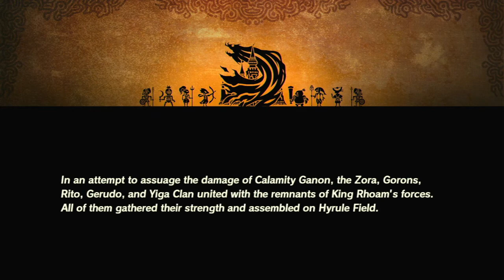Hyrule Warriors Age Of Calamity Episode 89 All Hyrule United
Doing a main battle.
Almost done, but there's still more.
SO COOOOOOOL!!!